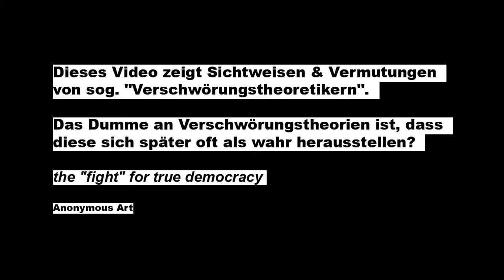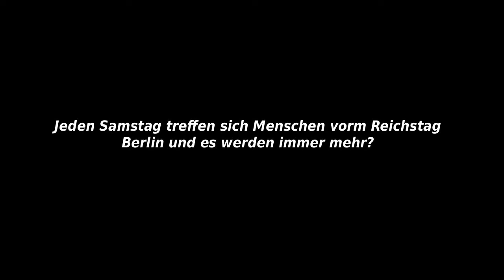Reservist der Bundeswehr erinnert an die Remonstrationspflicht